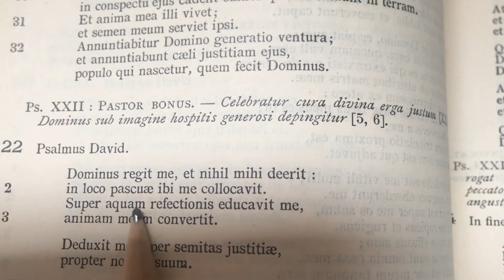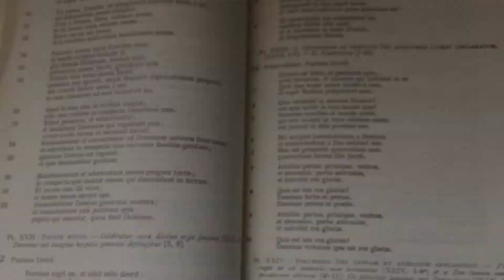Salmo 23° In Latino (Pronuncia Italiana)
Attempting to recite the 23rd Psalm in Latin, though with somewhat of an Italian pronunciation, rather than the way Latin pronunciation is typically taught in the United States.